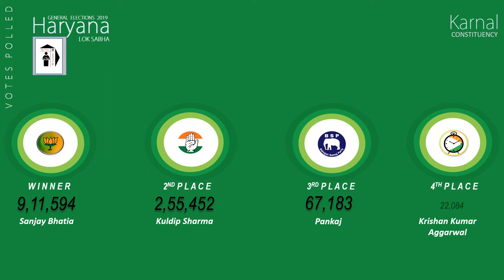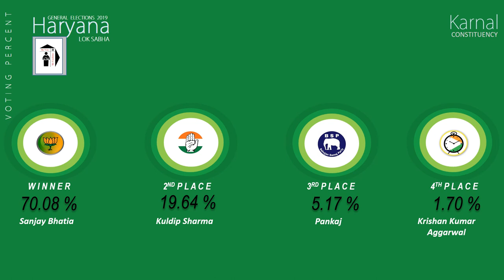Karnal Parliament Constituency